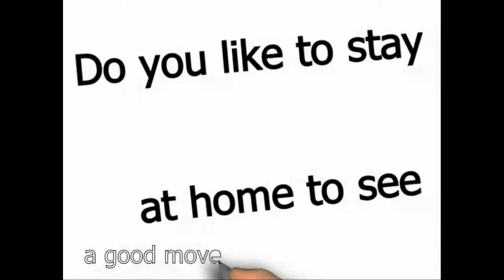Get Your NetFlix Now.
Get Your NetFlix